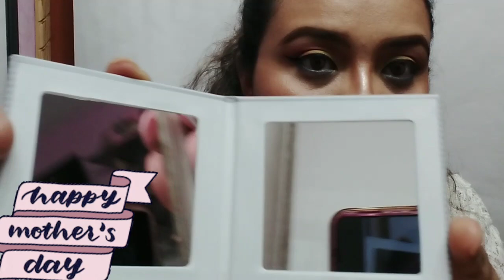Entre Amigas Arabellas💕🎀 Tag Especial Dia de las Madres Dama Arabela🌺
hola chica/os en esta ocacion les compartimos este tag especial del dia de las madres dama arabela esperemos que les guste no se olviden pasar a ver ami amiguita myrelvy saluditos y bendiciones 🙋‍♀️🙏💫💕🎀